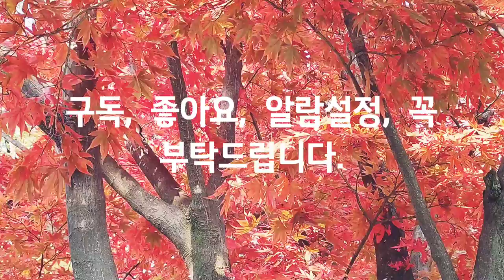늦가을, 단풍, 만추, Late fall, 워킹, 자연, 힐링, 여행, Walking, Nature, Healing, Travel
Smartphone : LGㅡWING
Source : You Cut/ Loving you. You Tube Studio, Korea Copyright Commission/Shared yard/ 보다보니.